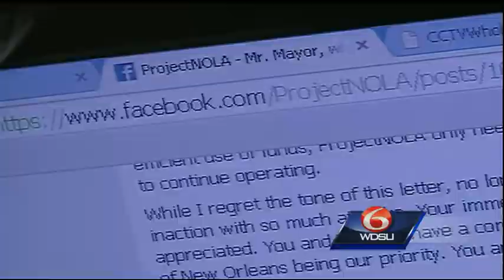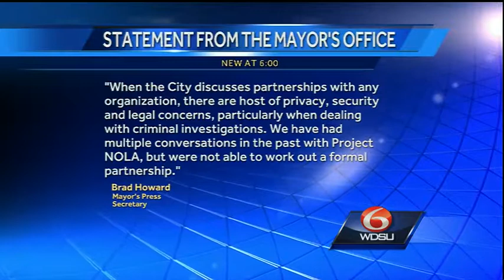Founder of ProjectNOLA says city is ignoring him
The founder said he has asked New Orleans Mayor Mitch Landrieu for two things: support and guidance on how to get more private donations.